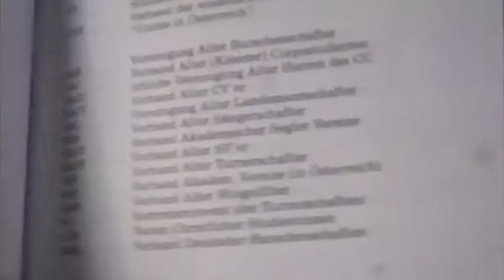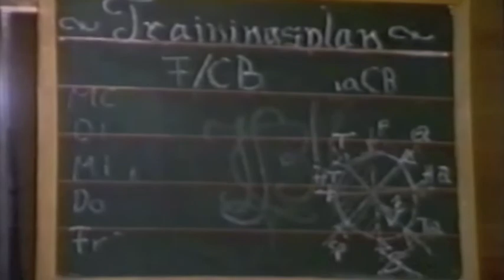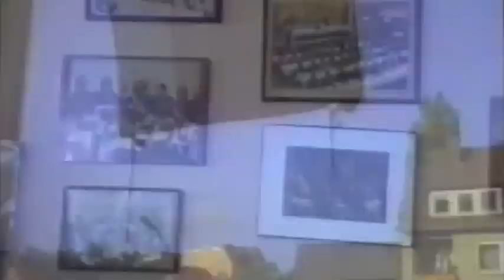Studentenverbindungen in Hamburg Vorbericht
Vorbericht zur längeren Reportage zum thema Studentenverbindungen.
In Grossstädten wie Hamburg ist das Verbindungswesen traditionell schwächer ausgeprägt als in Kleineren Universitätsstädten, welche obwohl sie oft 10 Fach kleiner als Stäste wie Hamburg oder Berlin sind über ein vielfaches an derartigen Organisationen aufweisen.

Es fällt zudem in der Grosstadt weniger auf.
Bericht mit Interviews